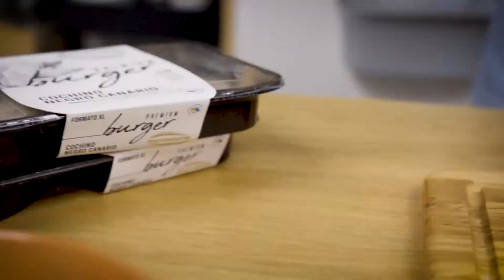Vídeoreceta: Hamburguesa de cochino negro sin pan.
Hamburguesa km 0,  💯 Canaria

🍽Recetario de la Nutricionista María Alcázar y MontesanoCanarias.
🍴Hamburguesa de cochino negro sin pan
"No tienes que esperar al ansiado ‘cheat meal’ o comida libre de la semana para disfrutar de una hamburguesa. Con los ingredientes adecuados, de calidad y sustituyendo el pan, podrás tomar este rico plato cuando quieras y además será mucho más nutritivo y saludable" Nutricionista María Alcázar.

🍔 Burguer premium de Montesano: Elaboradas con materia prima local de kilómetro 0. Sin colorantes, gluten, lactosa ni huevo. Proteína de calidad.👇👇👇